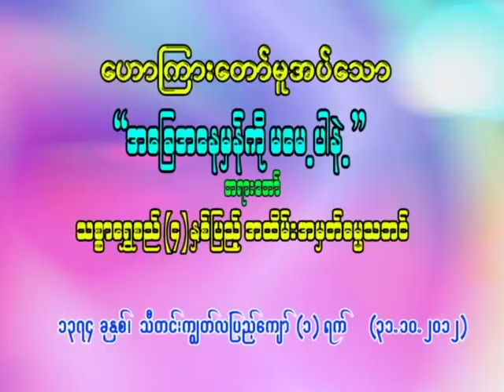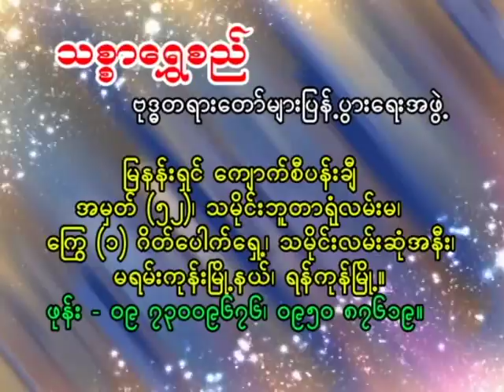အေျခအေနမွန္ကုိမေမ့ပါနဲ႔ (31-Oct-2012) - Thitsarshwesi အရွင္ဥတၱမ (သစၥာေရႊစည္)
အရွင္ဥတၱမ (သစၥာေရႊစည္) ဆရာေတာ္
 ေဟာၾကားေတာ္မူေသာ - အေျခအေနမွန္ကုိမေမ့ပါနဲ႔ (မရမ္းကုန္း)(31-Oct-2012)